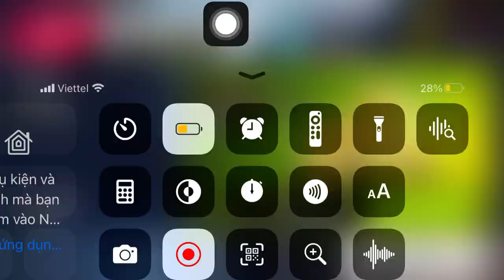Formula E Osaka competition part 2/3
This one I just do first attempt and I got Skill Issue so I did second attempt and I did it